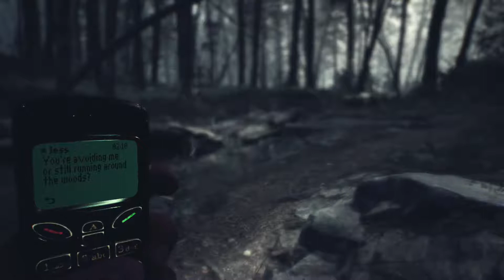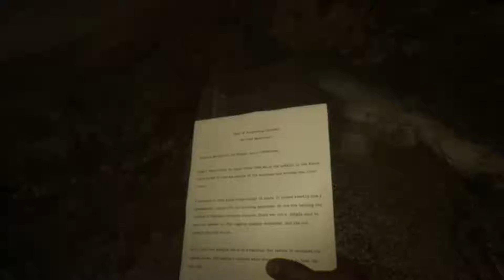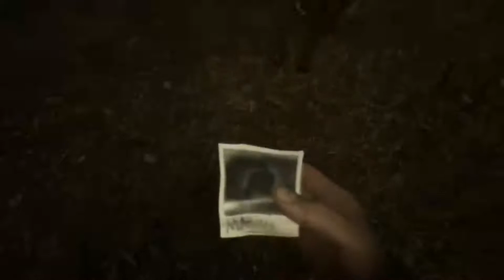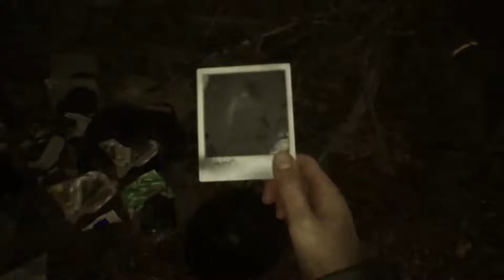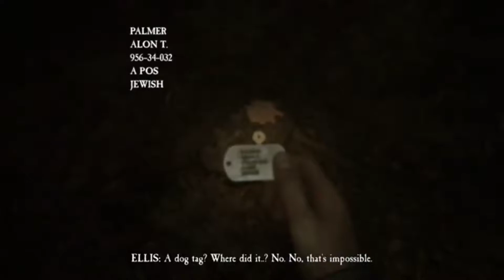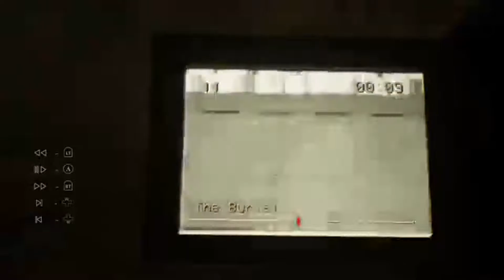PLAYTHROUGH: BLAIR WITCH PROJECT (PART 2)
The tension continues in this playthrough of the Blair Witch Project on the Xbox One.